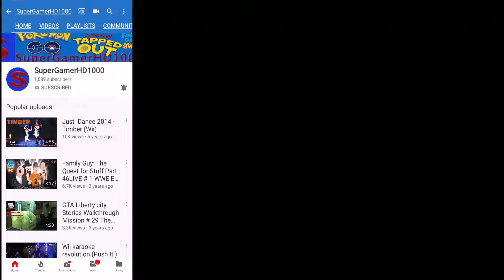Fogbury Cemetery Cthulhu's Revenge 2019 update The Simpsons Tapped Out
Hey Everybody
Today Video is about getting the next prize is Fogbury Cemetery

The ends ON  October 9 2019